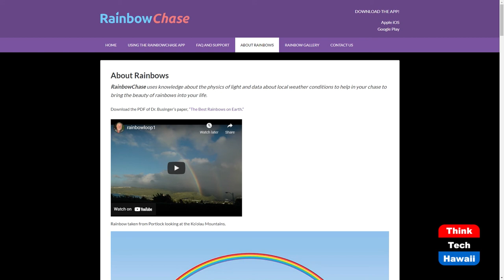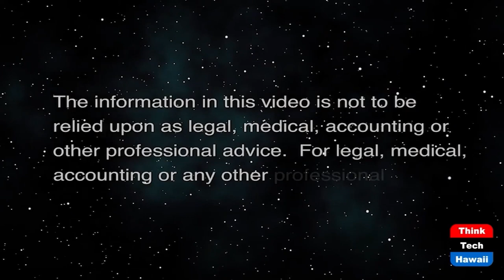New Entrepreneurial Inventions for Hawaii (ThinkTech Tech Talks)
Creative Innovation Can Go a Long Way.  The host for this show is Jay Fidell.  The guests are Steven Businger and Paul Cynn.

Paul Cynn, a local inventor and entrepreneur, and Steven Businger, chair of the Department of Meteorology at UH Manoa, discuss Paul’s innovative plan to clean up the Ala Wai Canal and make Waikiki more resilient to flooding.

They also discuss the RainbowChase smartphone app (see rainbowchase.com), a new weather app that provides user guidance for finding rainbows.

And they discuss Steven's group’s new vog modeling a timely improvement in our modeling effort given the recent re-eruption of Kilauea.